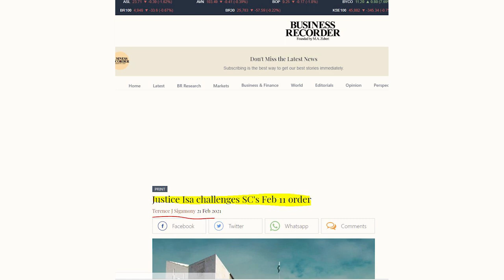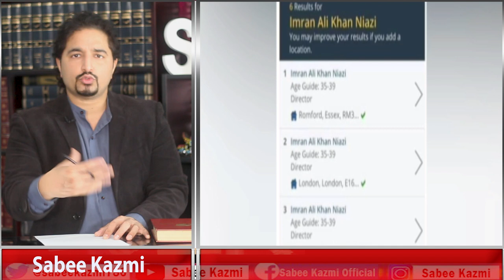Justice Faez Esa vs Supreme Court Chief Justice? Who wins and why? Detail By Sabee Kazmi